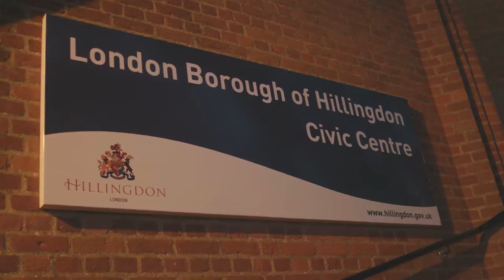Advent Calendar, Window XVI, Brass Band and Junior Singers at Civic Centre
The Junior Singers and Brass Band from Hillingdon Music Hub sang a joint carol at the Civic Centre.